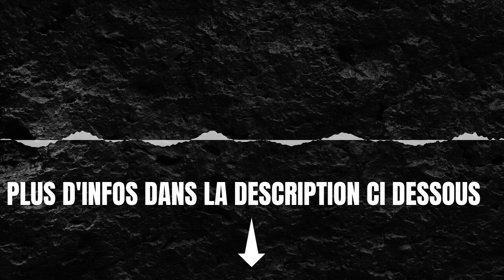Embaucher le bon entrepreneur de maisons neuves